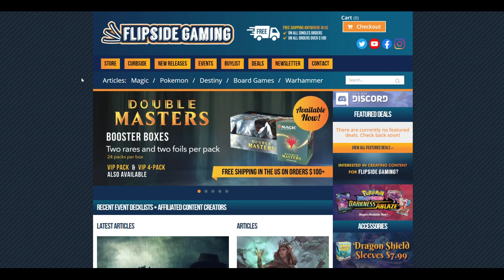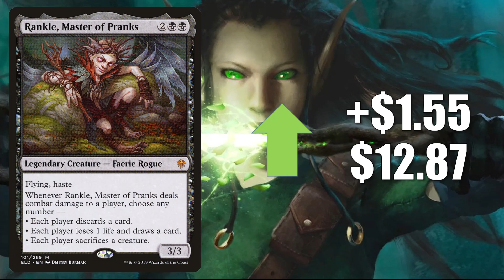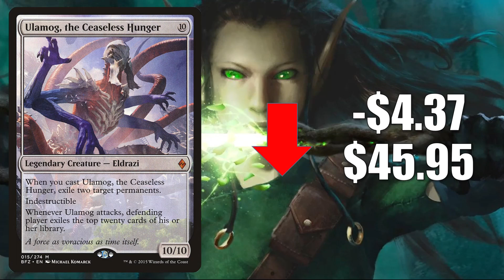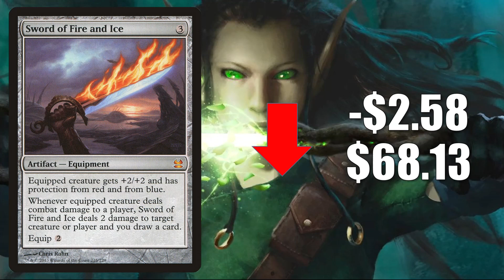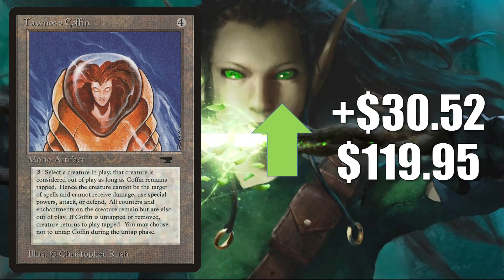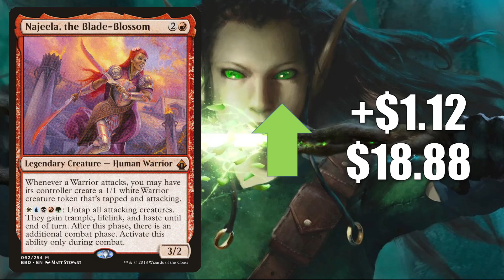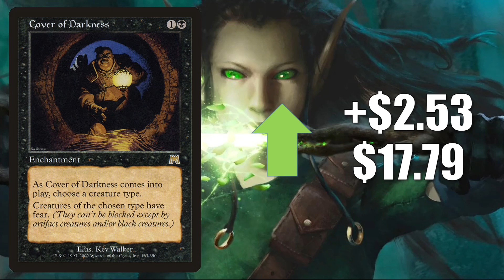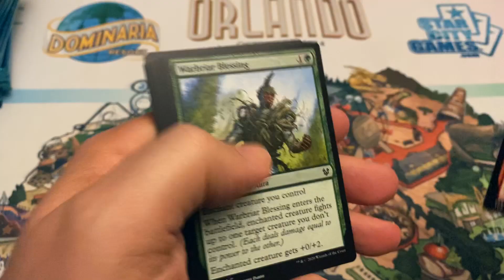MTG Market Watch: New Standard, Reserved List Buyouts, and More Impact the Market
In this episode of The Magic the Gathering Market Watch we check in on the secondary market now that Zendikar Rising Standard is starting to shape up.

Order our featured products on Amazon including Jump Start and Zendikar Rising Commander Decks

Adam Hall
Adam Mosher
Cesareo Garasa
Dave Acosta
Gregory Boswell
Jeremy Beard
Justin Lewis
Kay Drechsler
Kjell Egil Hustad
Marcos Ong
Mark Weernink
Sean Brown
Thiemo
Xiaofan Yin

Aaron lovelace
Andrew Caltagirone
Anthony Mikulaschek
Cade Browning
Chris
Daren Manville
David Foreman
David Olivares
Fernando Orozco
Giovanni Fox
Michael Jacques
MTG Strategist
Ordinary Mike
Summer Tardy

Al Soto
Alexander Levine
Allen Ott
David Werk
Diego Idi
Dillon Janes
Geert Borger
Jared Teague
Jason Coleman
Jeff Joecken
John Johnson
Louis J Neumayer
Mitchell Davenport
Oliver Schulz
Pinnito
Piotr Jedliński
Quintin Ang
Richard Gass
Ryan Barolo
Sehanine Moonbow
SnoozyApple
Squick Thinger
Zachary Steinke